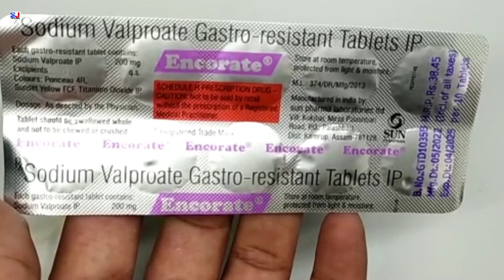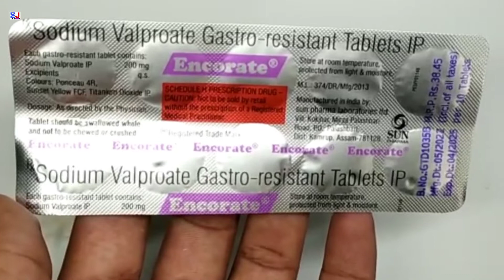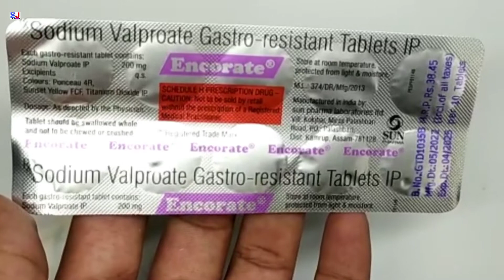Encorate Tablet | Sodium Valproate Tablet Uses | Encorate 200 mg tablet uses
Encorate Tablet | Sodium Valproate Tablet Uses | Encorate 200 mg tablet uses | Encorate tablet uses Side effects benefits dosage review in Hindi
encorate tablet uses in Hindi

kindly note